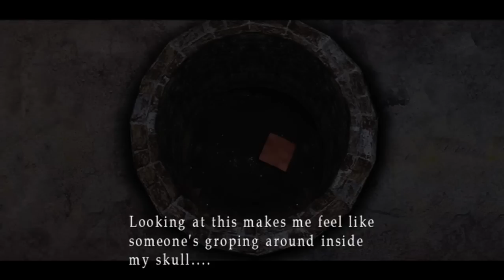Silent Hill 2 Hd Collection [blind Playthrough] Ep 1 Something Is Stalking Me! ! !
yo yo party people whats good... im doin a playthrough of the Silent Hill HD collection as i have never played Silent 2 or 3 and everyone says 2 is amazing so im guna give it ago on my channel.

Story 7/10 (i only played abit of the story but it seems interesting cuz hes looking for his wife who is dead but some how she sent him a message and said she is in Silent Hill)

Soundtrack 9/10 (I didnt really notice a soundtrack but it getting a 9 because the ambience and sound FX are fuckin scary as fuck haha)

Gameplay 10/10 (I fuckin love games with controls like this :P tank controls are the fuckin greatest... if done right )

Graphics 9/10 (Fresh, I have never played the original so i dont know what the GREYFIX were like but it looks really good but if this game had fixed camera angles like old school res evil then it would be a 10/10)

Overall 10/10 (This game feels great, fuckin looks great, fuckin sounds great and by sounds great im mean sounds fuckin scary as fuck, and im really enjoying playing this)